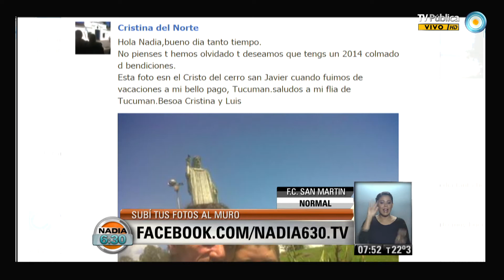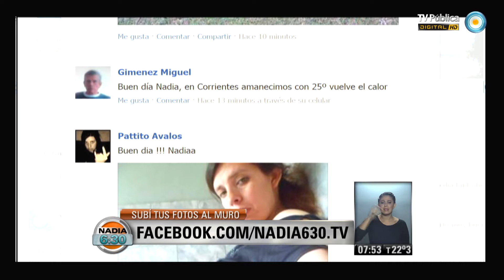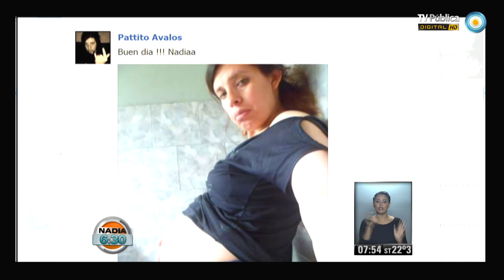Nadia 6.30: Segunda parte del 14-01-2014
Nadia 6:30 Programa del día 14 de enero de 2014 (Segunda parte). El pronóstico meteorológico, el estado de rutas, la situación del transporte público. "Nadia 6:30" es el primer servicio informativo que la TV Pública presenta en cada jornada. Con la conducción de la reconocida meteoróloga Nadia Zyncenko. Emitido por Visión 7, noticiero de la TV Pública argentina, el martes 14 de enero de 2014.